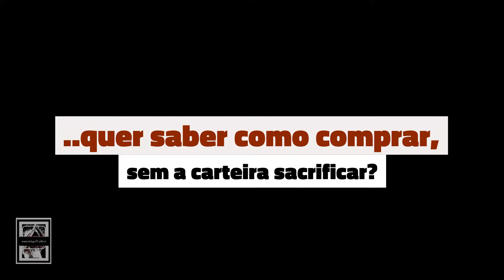Natal a chegar. Compre sem a carteira sacrificar.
Promo MIAGIFT online store.
Compre sem dinheiro.